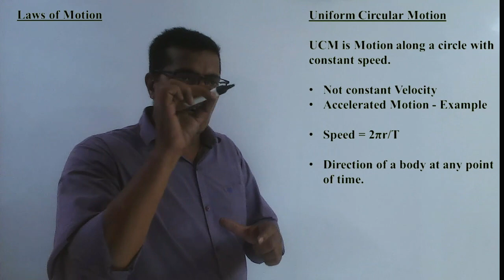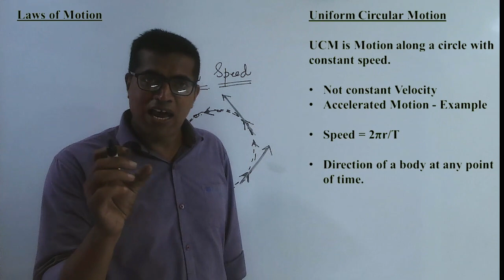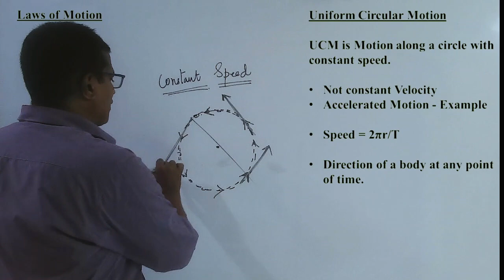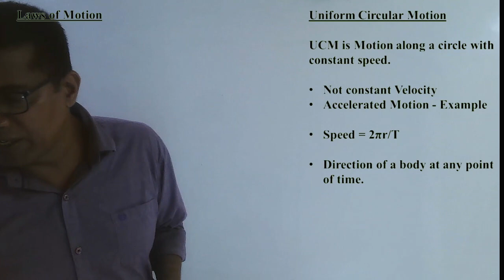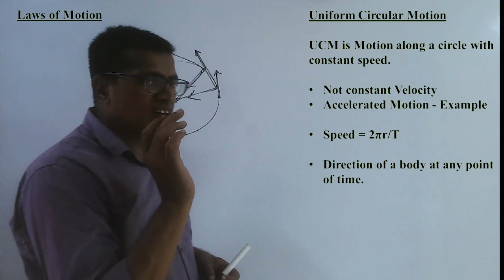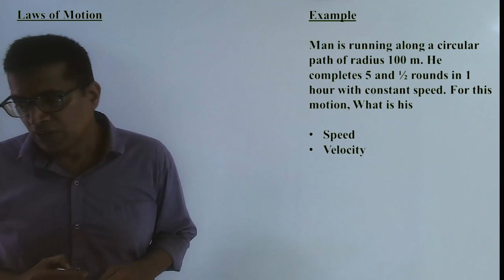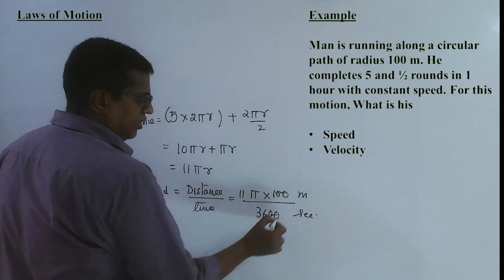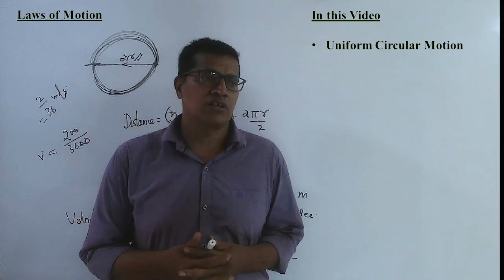05. Laws of Motion. Uniform Circular Motion. Maharashtra Board Class 9 Chapter 1.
Laws of Motion. Uniform Circular Motion. Maharashtra Board Class 9 Chapter 1.